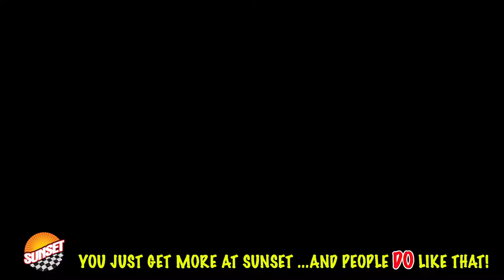2021 Ford Explorer Platinum SUV 1FM5K8HC1MGA63517